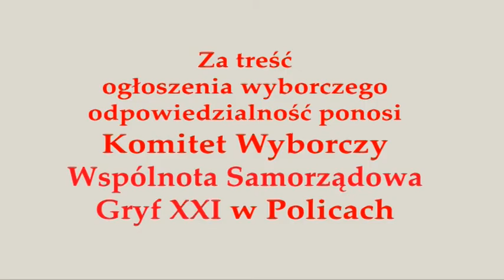Burmistrz Władysław DIAKUN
Spot wyborczy Władysława Diakuna, kandydata na Burmistrza Polic